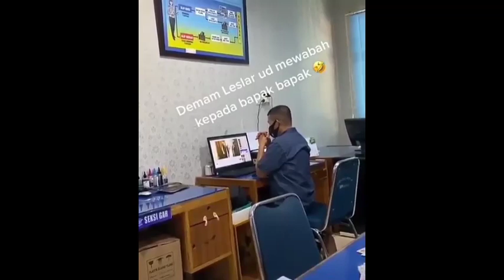INI PANGGILAN RIZKI BILLAR KE AYAH LESTI KEJORA 💯EMAK EMAK KESEMSEM LIATNYA 😍